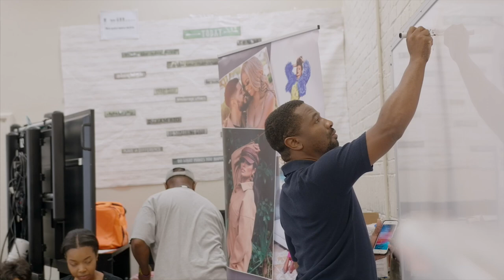Photographer Blue Franswa Gives Back to the kids @Andrew Jackson H.S.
I spoke at my old highschool
for Teen Leaders of america
on this day I gave away at
$200 worth of giftcards
I love speaking to kids, I love giving back.
when I was younger I was always looking
for direction for my future

Andrew Jackson Highschool
Jacksonville, Florida